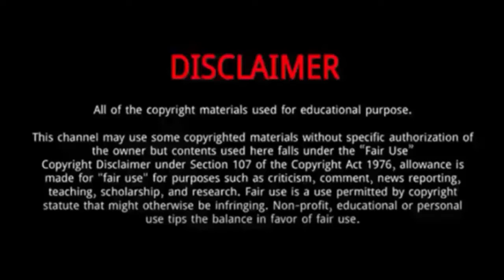Daisuke Takahashi || 10 Things You Didn't Know About Daisuke Takahashi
Daisuke Takahashi is a Japanese figure skater.
He was Born on March 16, 1986 in Okayama, Japan.
Takahashi began figure skating when he was 8 years old.
When a skating rink was built near his house, he went with his mother to watch the skaters at the rink, and afterwards, enrolled in the figure skating club.
His mother intended for him to enroll in the ice hockey club, but he did not like the protective gear of ice hockey and enrolled instead in the figure skating club.
Takahashi was a student at Kansai University, along with Nobunari Oda. He has three elder brothers.